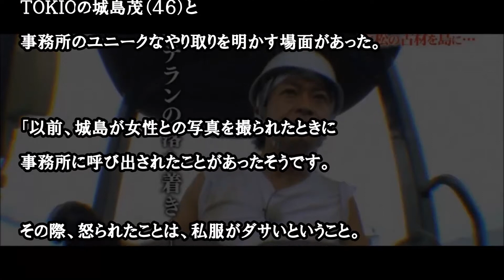TOKIO城島茂が事務所に呼び出され説教を食らった理由が予想外すぎるｗｗ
TOKIO城島茂が彼女と写真週刊誌に撮られた際、事務所に呼び出され説教を受けたのですが、その理由が予想外すぎます

気になった話題を毎日配信中です☆
コメントや評価もいただけたら幸いです☆

【関連動画】

TOKIO城島茂と噂のグラドル菊池梨沙はオードリー春日とキスをしていた！

【音源提供元様】
甘茶の音楽工房